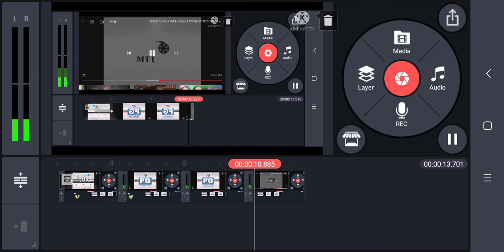August 5, 2021